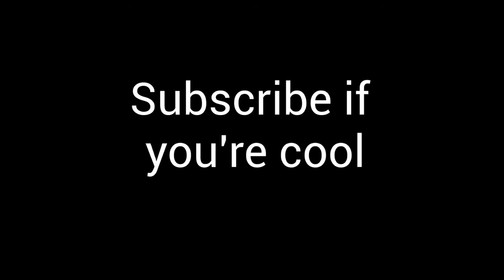German Glue?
Kleber goes into depth about his username.